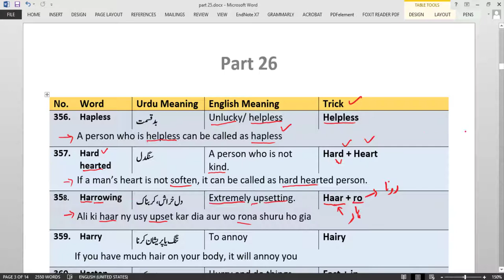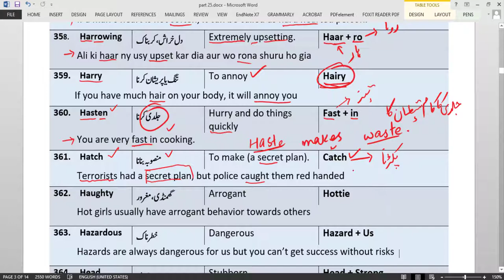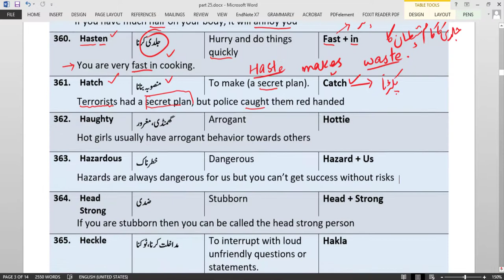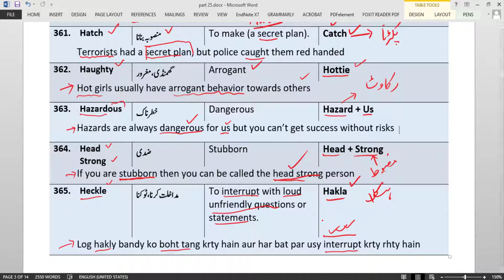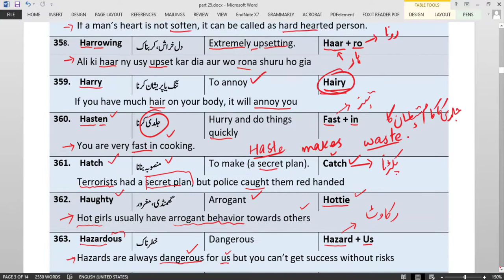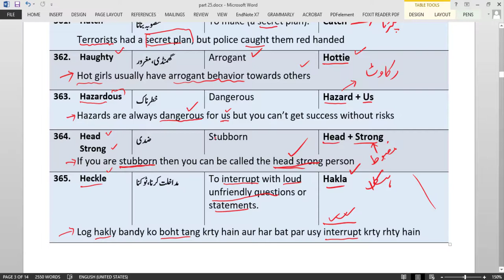English vocabulary with tricks | ppsc test preparation | CSS English vocabulary | NTS | FPSC P-26